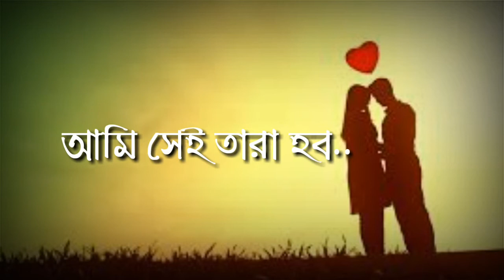আমার কাছে তুমি মানে|heart touching love story